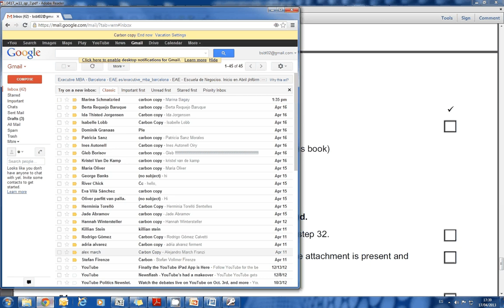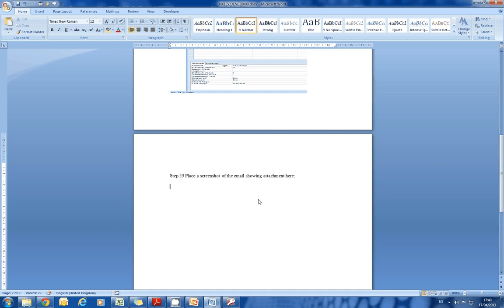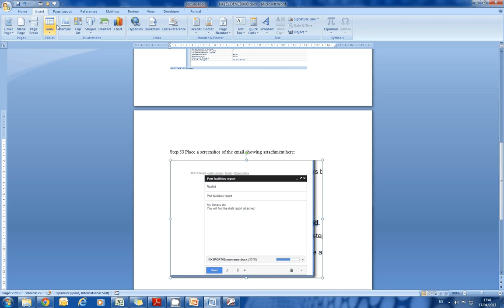Nov 2011 Paper 2 Attachment email